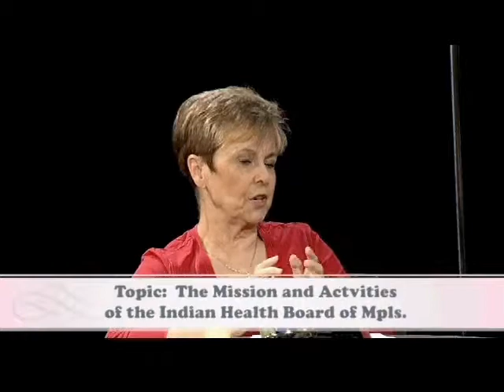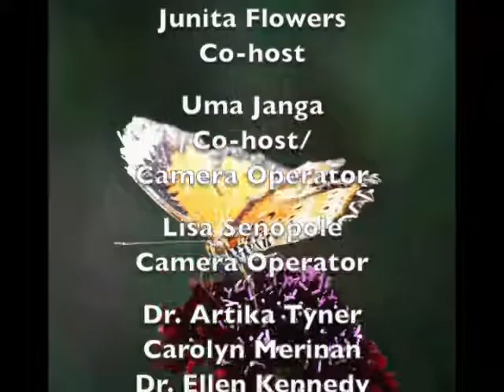It's a Woman's World: The Indian Health Board and Ogitchedakwe Council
Today we discuss the Indian Health Board of Minneapolis and Ogitchedakwe Council followed by a performance.